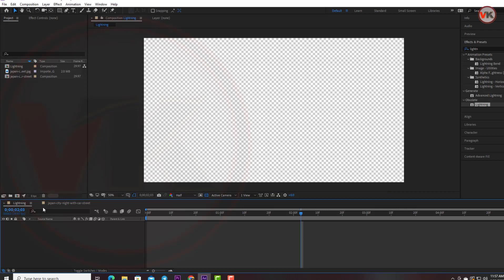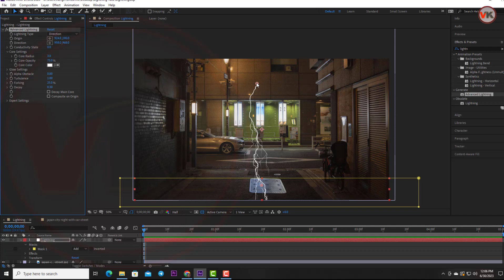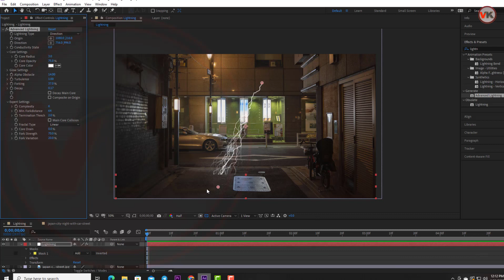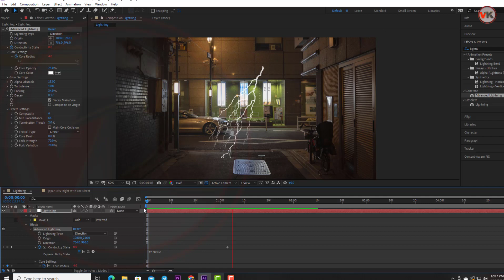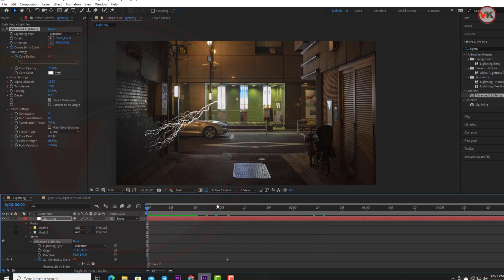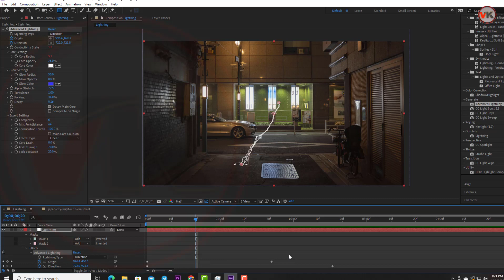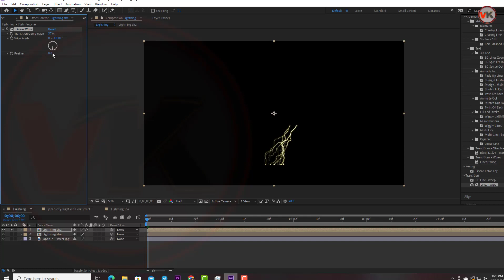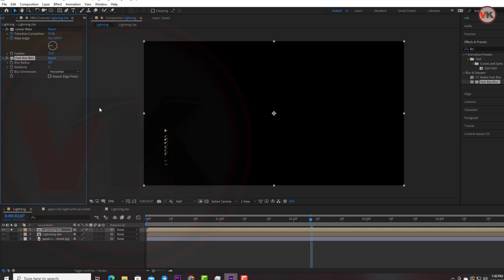After effects Lightning Tutorial Video in VK Magic Shinee [Part1] No Plugin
I created this Channel to share general knowledge related to
software Plugins Program...
Animation Short Video 2D/3D/Effects And Short Story Video.
Share knowledge related to Sound Boom operator
Related tutorials with video editing software
(Adobe Photo Shop After effects Adobe Bridge Adobe Premiere Pro illustrator Cinema 4D Blender Rx8 izotope. )